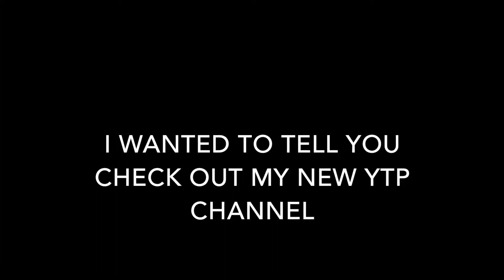My New YTP channel!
YTP or Youtube Poop is where you mess up a video to make it sound funny.